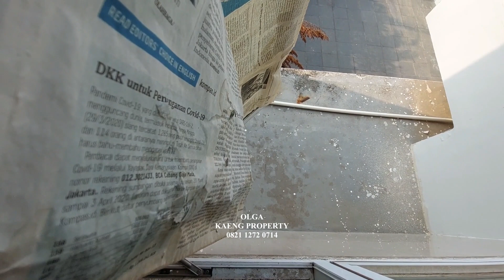RUMAH BARU MURAH MODERN SIAP HUNI LOKASI STRATEGIS DI KALIMALANG JAKASAMPURNA BEKASI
*(tinggal diklik saja link berwarna biru di atas, maka akan otomatis masuk ke WhatsApp)*

Untuk melihat listingan lain dalam bentuk Website properti, bisa melalui beberapa Website berikut:

SPESIFIKASI
Jumlah Lantai 2
Garasi / Carport 2 Mobil
Orientasi Arah Utara
Dimensi 7 x 27 M²
Listrik 1300 Watt
Air Jetpump
Akses 2 Mobil

LEGALITAS SHM + IMB

Selling Point
- Dekat Ke Tol Becakayu
- Bebas Banjir
- Dengan Dengan Fasilitas Umum Seperti Sekolah, Rumah Sakit, Pusat Perbelanjaan, Rumah Ibadah, Kantor Pemerintahan, Kuliner, SPBU, Gerai ATM DLL.

INFO DAN SURVEY
HUBUNGI MARKETING KEPERCAYAAN ANDA
OLGA V KAENG